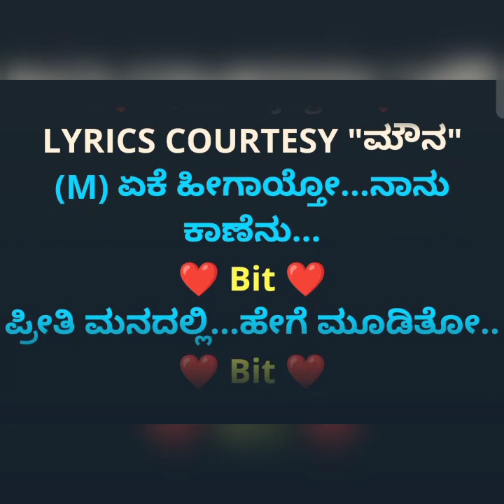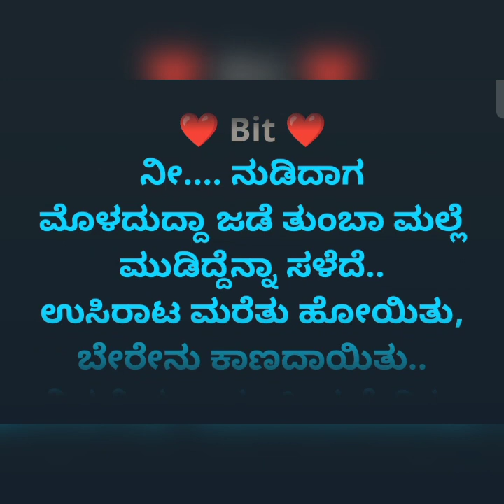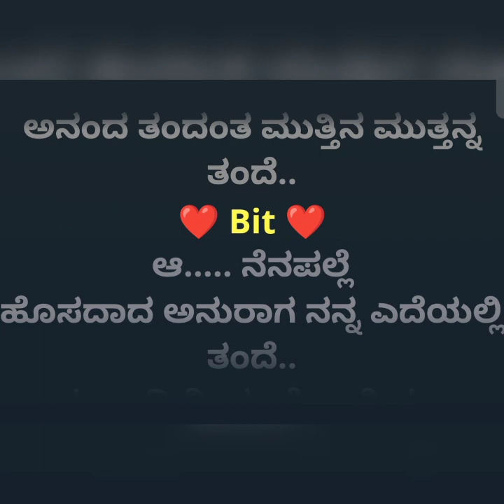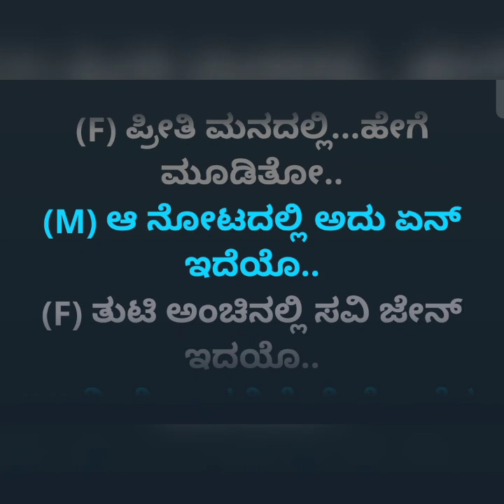Eke Heegaytho original Karoeke with lyrics